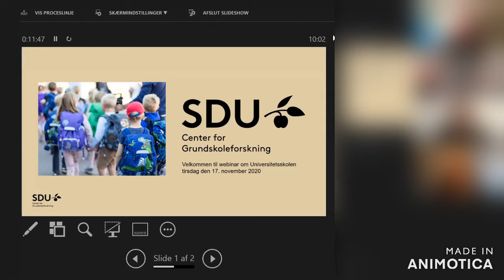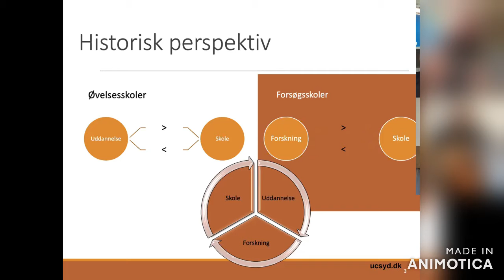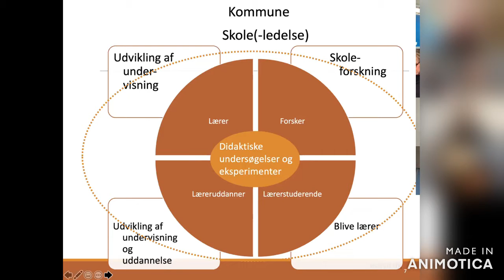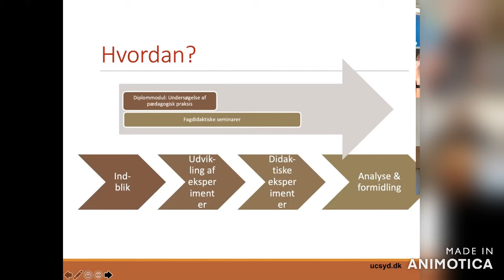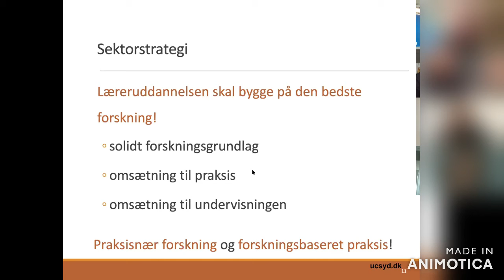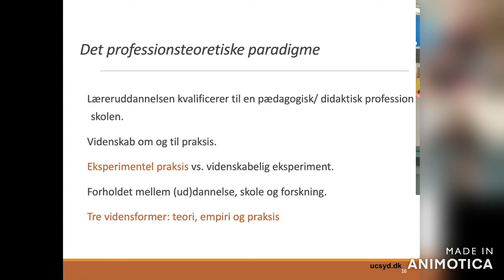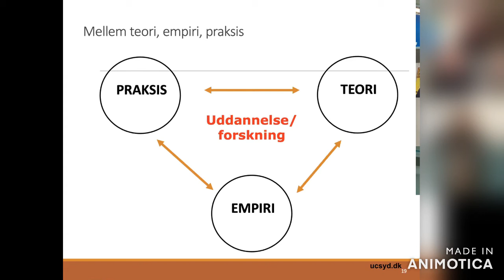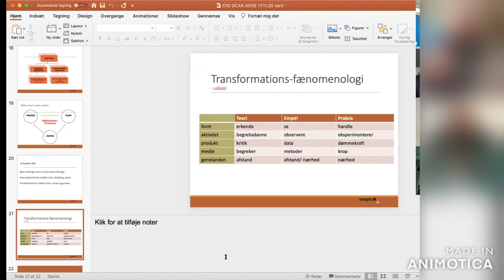Webinar om Universitetsskolen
Se eller gense det webinar, som Dorthe Carlsen og Alexander Christian von Oettingen fra UC SYD har afholdt i regi af Center for Grundskoleforskning.

De sidste tre år har UC SYD bedrevet Universitetsskole sammen med tre skoler i tre kommuner. Kernen i Universitetsskolen er undersøgelsesfællesskaber, der består af forskere, læreruddannere, lærerstuderende og lærere, og bygger på et princip om et ligeværdigt, men forskelligt samarbejde.